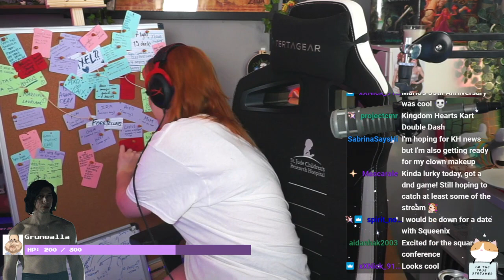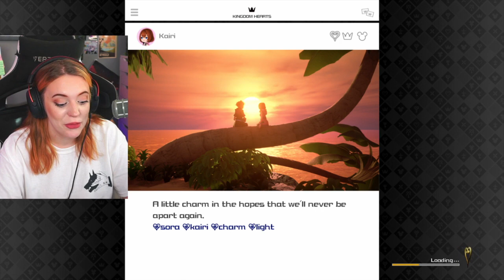Kingdom Hearts 3: ReMind - Part 1✧・ﾟ:*